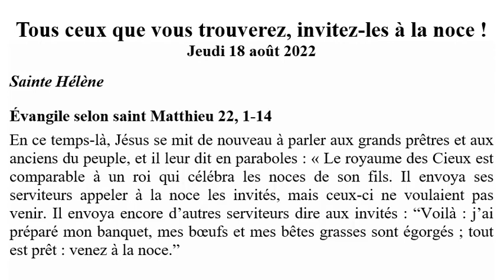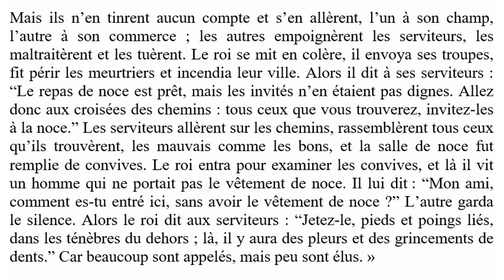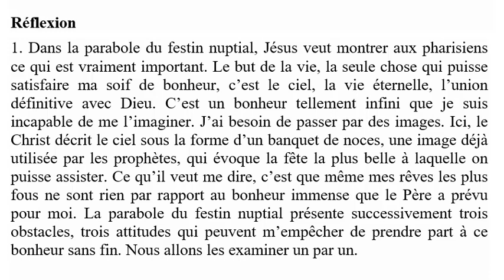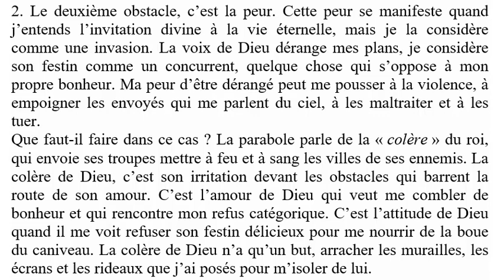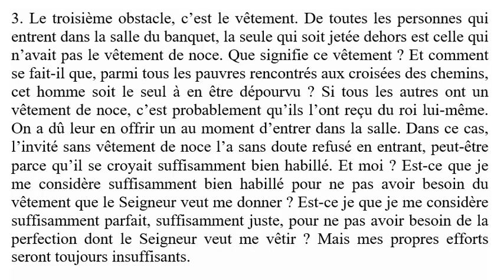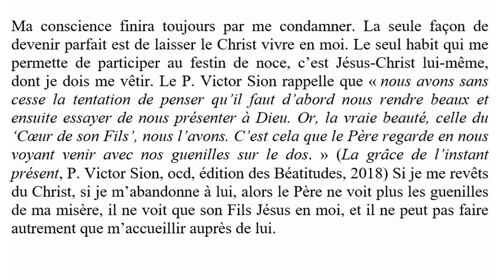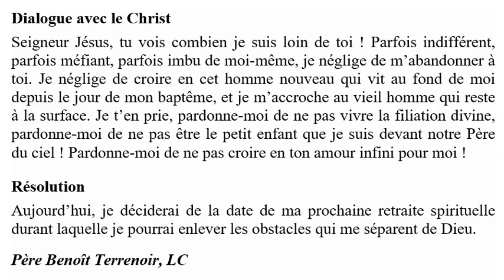Tous ceux que vous trouverez, invitez-les à la noce ! - Jeudi 18 août 2022 - Matthieu 22, 1-14